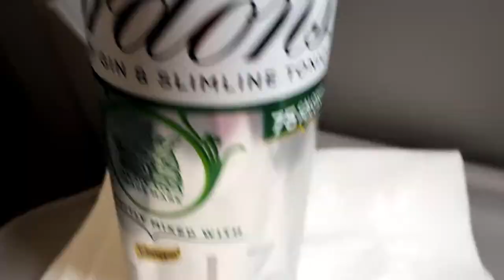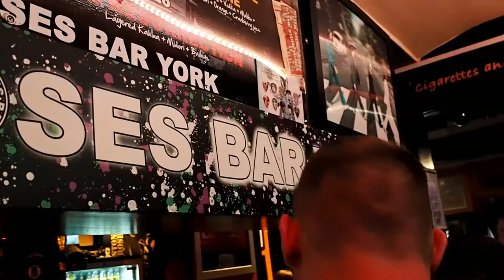YORK WEEKEND VLOG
Leo and I were doing a couples shoot in York so decided to make a weekend of it...